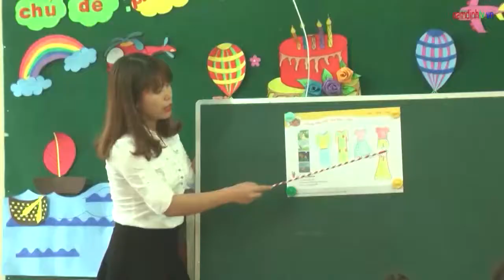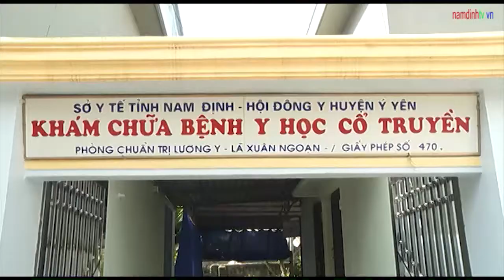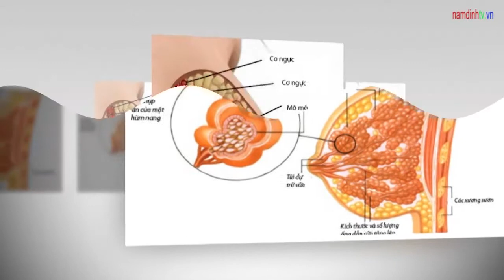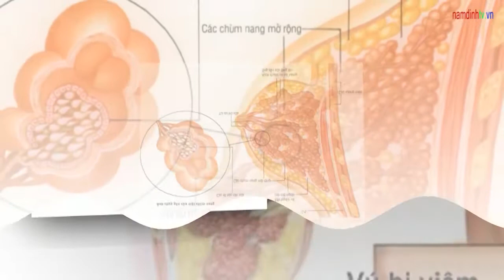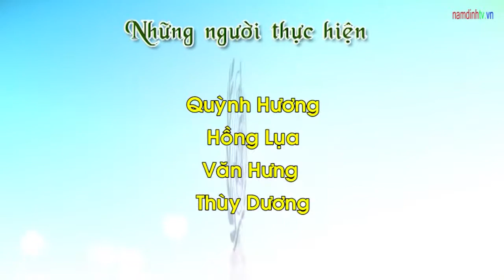Những điều cần biết về u diệp thể ở phụ nữ | Sức khỏe và cuộc sống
Khối u diệp thể tuyến v.ú là một loại u hiếm (tỷ lệ chiếm khoảng 1%), bệnh hình thành trong những mô liên kết của tuyến v.ú. Cùng chương trình trao đổi với chuyên gia giúp chị em có những hiểu biết về u diệp thể ở v.ú để bảo vệ bản thân mình.